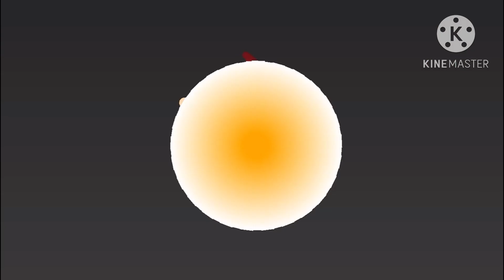(Man of steel) Superman vs General zod Stick nodes animation part 2/2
I am finish make animation Zod vs Superman